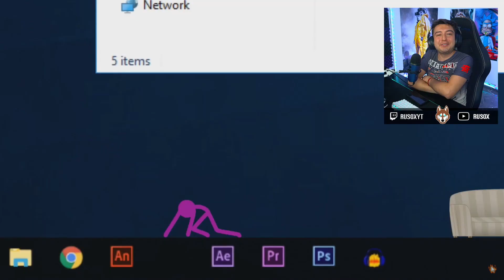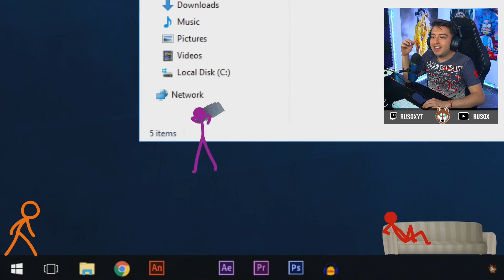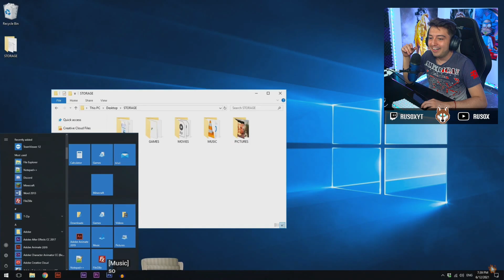RusoX reacciona The Ultimate Weapon - Animation vs. Minecraft Shorts Ep 25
Este video salió en directo por Twitch/RusoX

RusoX reacciona El Arma Definitiva - Animacion vs. Minecraft Cortos Ep 25